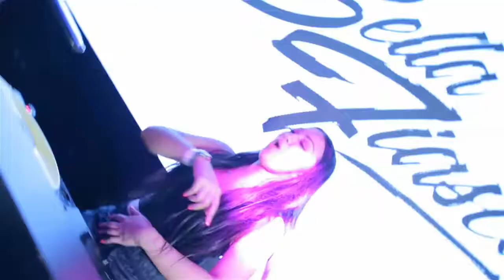Fetty Wap at Sevilla LBC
Film Maker